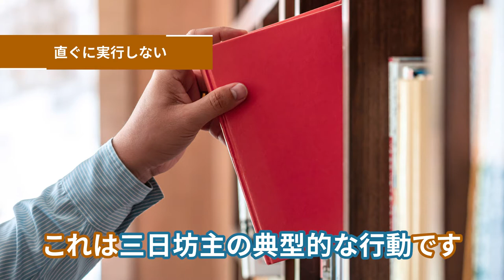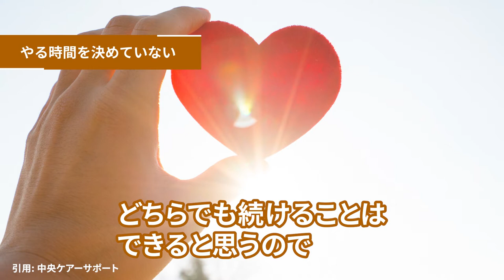三日坊主の原因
「やろうと決めていたのに、やっぱり面倒になったな」「やったほうがよいのにやっぱり続けられないかも」というのは、きっと多くの人が経験して悩んでいることではないでしょうか。

続けられないのは意思の弱さではなく、やり続けることができるある「スキル」を知らないのです。続けることは忍耐があればよいのではと考えがちなのですが、それは違います。これらのスキルは科学的にも証明されており、これからのコロナ明けの新時代だからこそ、役立つスキルだと思います。

〈サンゾウ法師の自己紹介〉
普段は、関西圏の京阪神エリアにて日々僧侶の活動をしております。仏の教えを正しく伝えていく為、このチャンネルを開設しました。ユーモラスなものから、心の中にある不安を取り除くものなどさまざまな内容でお伝えしていきますので、是非チャンネル登録をよろしくお願いいたします。

私が監修するまごころ完結葬現在お葬儀や法要についてご検討中の方は是非ご覧ください。
また、ご質問や疑問などお気軽にご連絡ください。